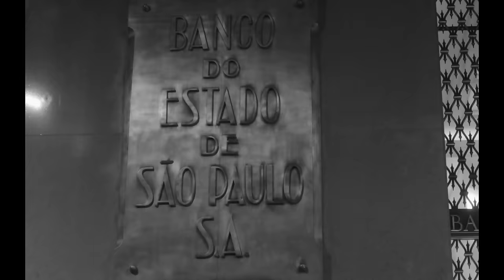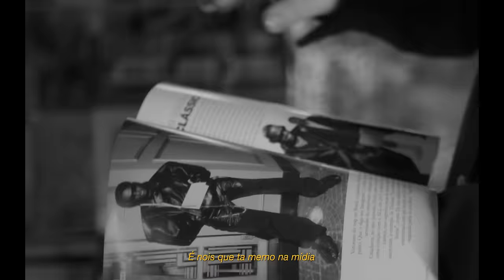LEALL, Big Bllakk feat Derek - Yeezy Slide "FREESTYLE 01" (prod. $amuka)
Contrate: 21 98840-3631 | 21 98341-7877 ☎️

FICHA TÉCNICA:

Direção executiva: DJ Natan e Ycaro Torres
Produção Geral: DJ Natan
Composição: LEALL, Big Bllakk e Derek
Produção Musical: $amuka
Mix/Master: 2F-Uflow
Direção/DOP/Edit: PVitor
Still: Lucas Menezes
Direção de Arte: Gabriel Seeds
Assistentes de produção: Luan Rodrigues, Herik Cantuaria Bettanin, Gustavo Oliveira da Silva, Tiago Cunha, Rebecca Barros e Vinicius Silva

LETRA:

Ok, ok
Caiu, levanta
Geral aqui conhece o regime
O homem que vive o drama
Num pode ter tempo pra história triste
Eu sou um líder de verdade
Administrando a crise (pow, pow, pow, pow)
Isso é o Iraque
Armas de alto calibre
De yeezy slide, eu to de giro na favela
Transitando pela minha área, janela fechada eu passei a quarenta
Negociando com empresa privada
Cara de gravata envolvido no esquema
Mantém contato com o (shhh…)
Vindo da Barra com a minha encomenda
O homem da casa, da casa
Na caça precisa ter pressa
Eu aprendi que a palavra é a arma mais valiosa dessa guerra
Se eu entrasse chorando em casa, apanhava
Aprendi resolver minhas merda
Sem amigos na indústria
A disputa é suja, eu fudi com as regra

Nessa trincheira ou tu atira ou então se entrega
Gostamos da paz mas nunca fugimos da guerra
Treinado na selva onde animais tão viciados na pedra
E o homem da casa caçando as moeda
E novinha não me chama de bofe
No plantão menorzin aperta a forte
De Nike tech
De Nike tech ou shox
Vapor dispara na choque
Jaqueta goretex
Os cria tipo sheik
Igual skunk na blunt
Calica liga em busca de sex
Diz que quer o preto retinto gigante
Um nego do trap
Faz mais dinheiro
Igual nego do trap
Corre igual Forrest Gump
Rima que fere igual tiro da AR
Menor na laje palmeia de longe
Fumaça fede, especiaria do Fresh
Fecha o contato em Londres
Essa é a vingança dos nerd
Os cria te taca e nem lembra teu nome

Nois tamo na caça o homi da casa
Não pode voltar com a bag vazia
Não posso voltar com a mente vazia
Não posso confiar nessas minas
A K2 arrastando meus manos
E ainda tem a merda da polícia
Se fala que é bandi pra ta mídia
Se num tem respeito dos cria
E aí, LEALL le’go
Levo responsa de ser um preto retinto
Le’go
Eu deixo ela kitada igual meu filho
Yeah, le’go
Toma cuidado, tem que saber onde pisa
Meus nego te pega e não avisa
É que a Kalashi canta
Canta pra car@lh*
Canta, canta pra car@lh*
Tô com 2 paranga de 5
No bolso da calça cargo
Ela sente o gosto amargo
Quer fumar meu baseado
No plantão
Os neguin ouvindo meu som
Os neguin neuroticão
Nois prática o lado mal
E às vezes o lado o bom
Ela quer posta fotinha só pq nois tá fortão
É nois que tá na mídia
Sem ir pra televisão